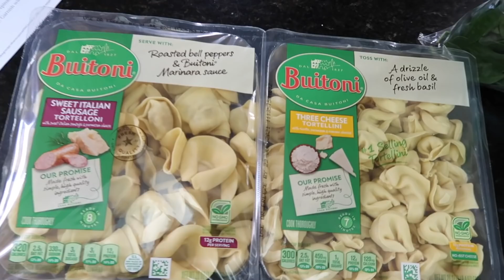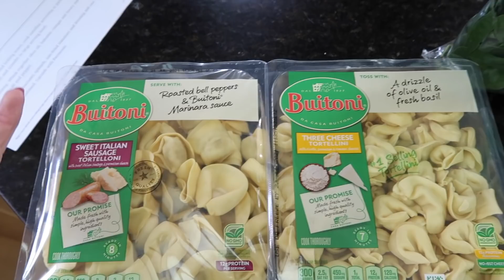Semi-Homemade Summer With Kimberly Whisk! Cook With Me Summer Sides & Treats and Good Food! TOP THAT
Hey party people!  Thanks so much for hanging out with me while I share with you this summer meal prep / cook with me!  I have some really great recipes to share with you for your next snack / summer treat!  Really any time of day any time of year just cook it! These recipes were so simple to throw together and they tasted amazing!  Next level I would say!  Yum!!  We gobbled it all up pretty quickly and it filled the hole.

Best,
  Kim!